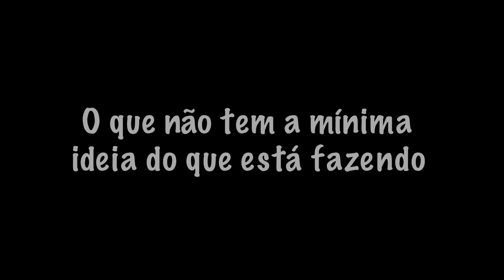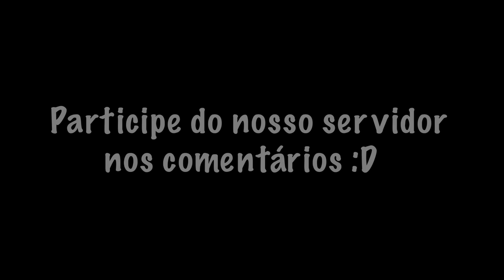Existem 6 tipos de CONSTRUTORES no Terraria 😎🤌